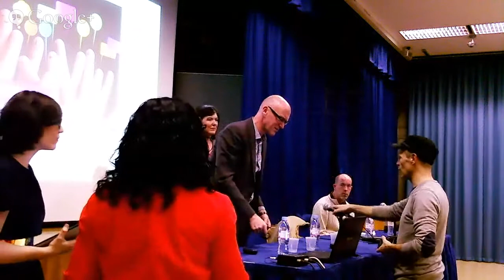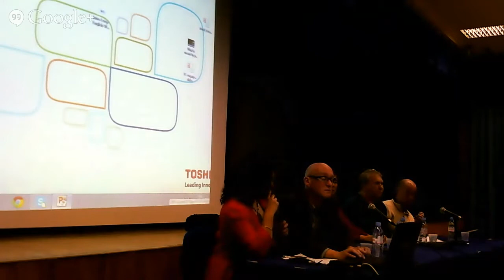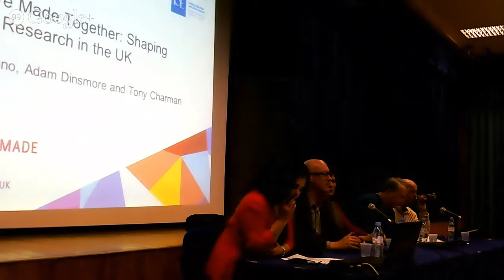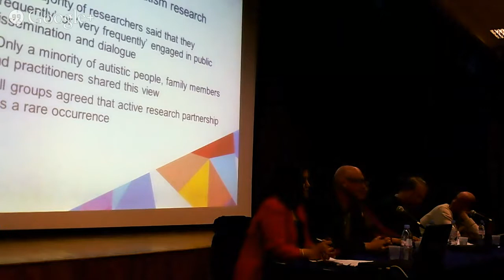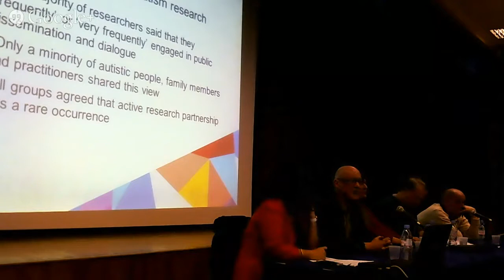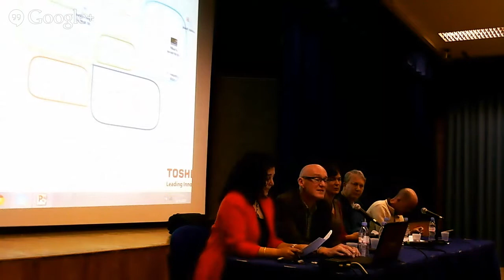CRAE Discussion Panel: 3 December 2013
A discussion panel organised by the Centre for Research in Autism and Education (CRAE) and Research Autism at The Institute of Education to discuss the topic of participation of autistic people in decisions that shape their lives.

Speakers on the night included Professor Peter Beresford, Charlotte Moore, Damien Milton, and Professor Tony Charman.